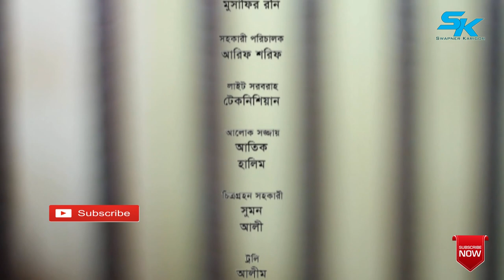Shopno Bhongo | স্বপ্ন ভঙ্গ | Mosharraf Karim | Mousumi Nag | Jui Karim | Bangla Telefilm 2017 | HD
Natok : Shopno Bhongo
Writer : sagor jahan
Directed : Jamal Mallik
Starring : Mosharraf Karim,  Mousumi Nag, Jui Karim
Cinematography : Azizul Islam Akash
Language : Bengali, Bangladeshi Natok
Label : Swapner Karigor

                     ### ANTI-PIRACY WARNING ###
This content is Copyright to Swapner Karigor. Legal action will be taken against those who violate the copyright of the following material presented!